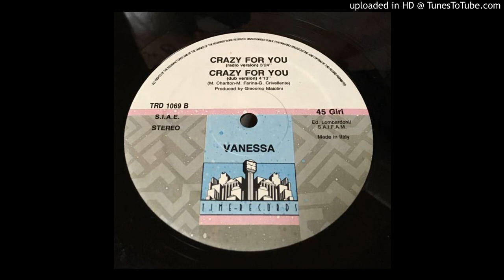04 Vanessa - Crazy For You SEB - 007